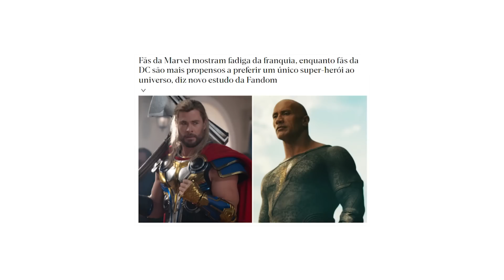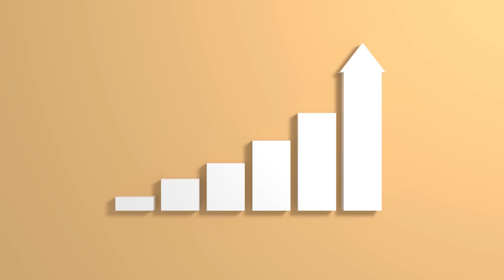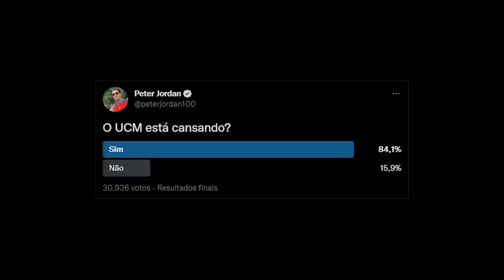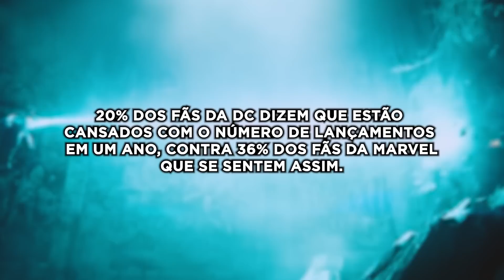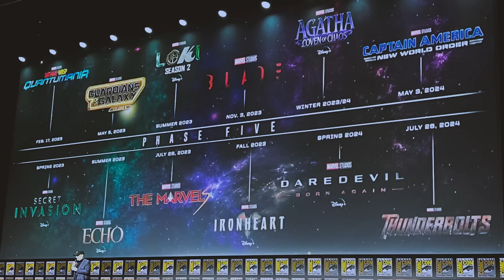DEU RUIM! O UCM ESTÁ CANSANDO? PESQUISA REVELA A VERDADE!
Kevin Feige, o chefão da Marvel toda, está tranquilão na sua mansão, sentado na beira da piscina, tomando ali um suquinho, boné na cabeça pra não pegar Sol na careca, super de boas. Do nada, chega a bomba pelo telefone: a galera está cansando do UCM. Vai dar ruim.

Que história é essa? A plataforma online Fandom realizou um levantamento com mais de 5000 fãs do mundo inteiro e o resultado não foi bom. O UCM está mal na fita. Fase 4 bateu pesado e a Marvel está pagando um preço pesado nisso tudo. Entrando na onda, eu também fiz uma pesquisa pelo Twitter e os resultados foram os mesmos: está rolando um cansaço da galera. E agora? Bora conferir esses números e tentar entender pra onde o UCM vai depois dessa lapada.

AC Alphaville
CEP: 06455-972